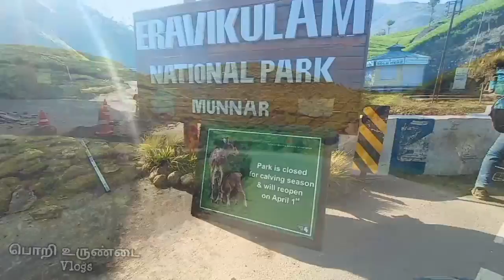Eravikulam NationalPark! Kerala's first wildlife Sanctuary!!Across 97km Squarefeet in Kerala!!!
Eravikulam nationalpark Kerala's first wildlife sanctuary located 15kms Away from Munnar.Total surface of park is around 97km squarefeet.
Nilgiri Tahr is the famous animal available as half of the population in the park.
Charges applicable for Entry:
Adults-Rs.200
Foreigner-Rs-500
Park is closed by the month of January to April for Calving season...